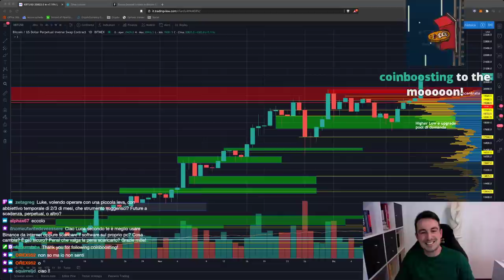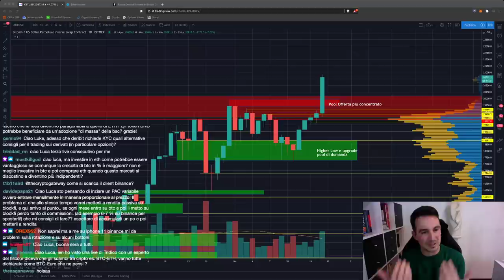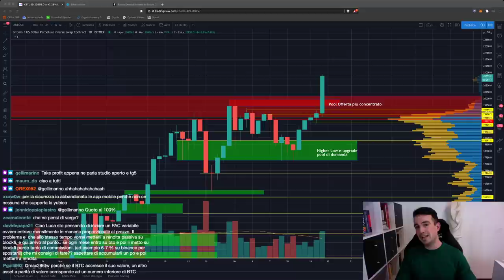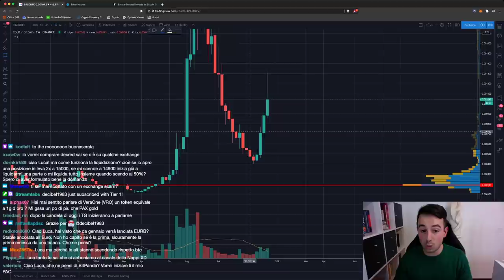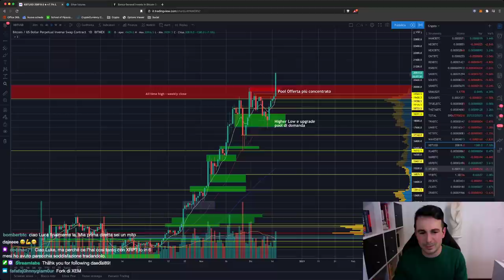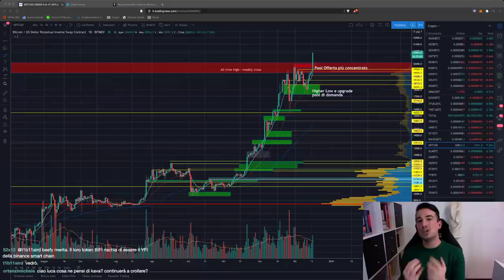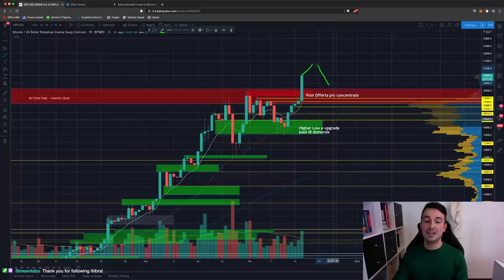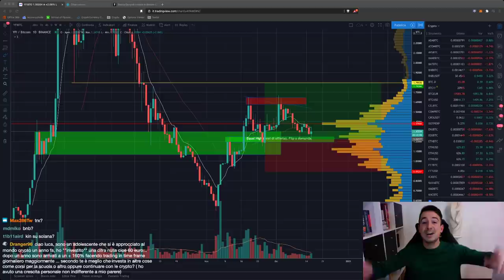BITCOIN AI MASSIMI!! ALL TIME HIGH!! A quanto può arrivare? Che fare ora?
Bitcoin ha superato i 20000$, segnando ufficialmente un nuovo MASSIMO storico! E ora, cosa conviene fare?

Argomenti trattati oggi:

00:00 Intro, saluti e considerazioni sul PUMP
06:18 Volendo usare una leva, per una posizione di medio termine, conviene Future, Perpetual o altro?
08:25 Meglio usare Binance da client o da browser?
14:00 Vantaggi, svantaggi e rischi di operare da Mobile
18:35 C'è ancora il rischio di ritracciare parecchio?
25:50 Analisi EGLD/BTC
29:25 Analisi AXS/BTC
32:00 Come capire se e quando inizierà la Alt Season?
36:30 Una lezione di trading per tutti
40:10 Come combinare PAC e rendita passiva
42:30 Meglio Bitcoin o Ethereum come investimento di lungo termine?
50:30 ANALISI GRAFICI: Bitcoin, ETH/BTC, YFI/BTC

➡️Usa questo link per fare acquisti su Amazon, e sosterrai il mio lavoro, per te a costo zero